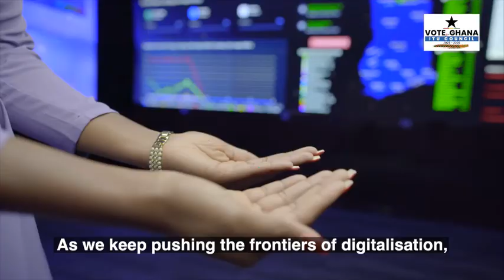Ghana’s candidacy for re-election to the ITU Council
Please vote for Ghana to be re-elected to the ITU Council for the next term (2023 to 2026) at the upcoming Plenipotentiary Conference (PP-22).